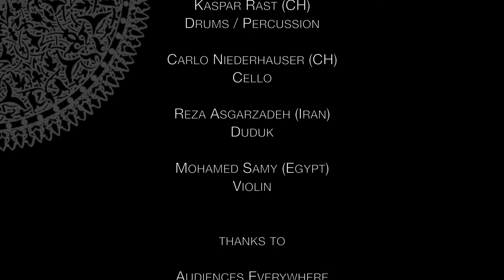Garden Of Silence - Making of - Live December 2022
A documentation of the rehearsals and the premiere of "Garden of Silence". 8 Musicians, 3 continents, 1 goal - to create and share beauty in this world!
Featuring:
Bruno Amstad (CH) | Voc, Human Soundeffects
Veronika Stalder (CH) | Voc
Kaspar Rast (CH) | Dr/Perc
Carlo Niederhauser (CH) | Cello
Emilia Amper (S) | Nyckelharpa
Mohamed Sami (EGY) | Violin
Reza Asgarzadeh (Iran) | Duduk
Björn Meyer (S,CH) | Artistic director, Bs., Bass-Mandola
Werner Dönni (CH) | Live-Sound